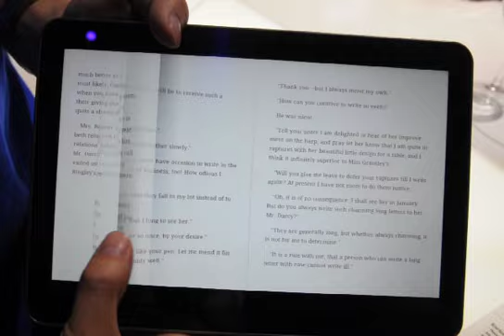Samsung GALAXY Tab 10.1 × 電子書示範 © Mobile01